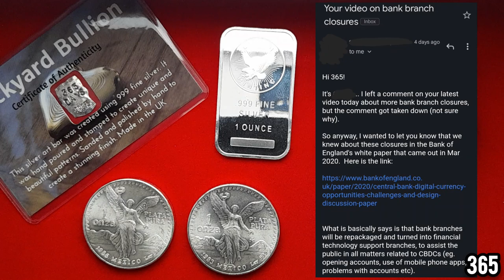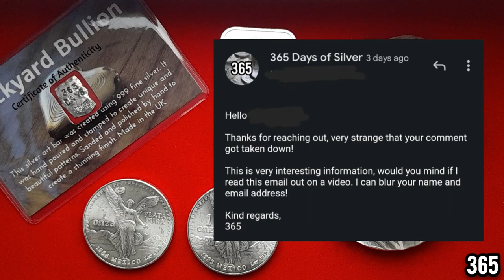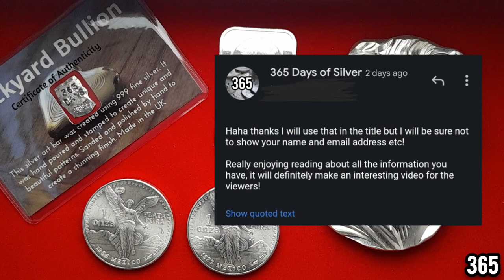A banking insider exposes the truth behind the closing banks!